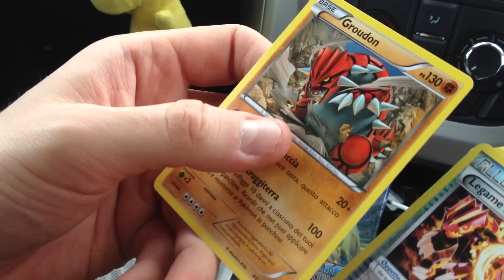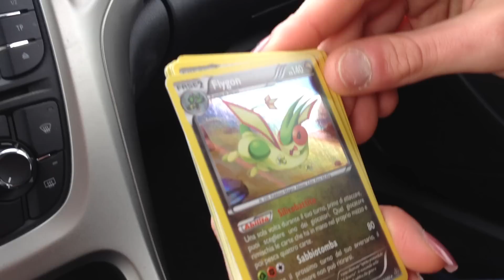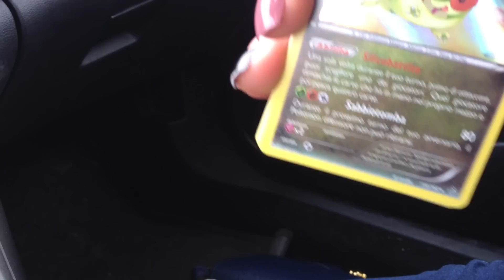Pokemon Apertura Due Bustine del Set X/Y Scontro Primordiale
In settimana mi arriveranno gli elite trainer box e tanto altro ;)